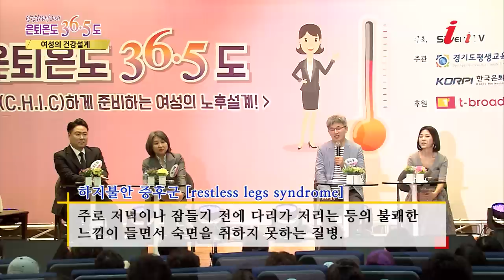이명과 혈액순환에 정말 좋은 귀 마사지! [은퇴온도36.5도,실버아이TV]